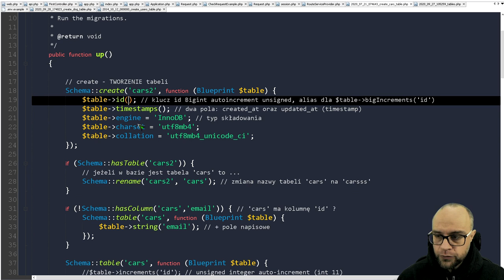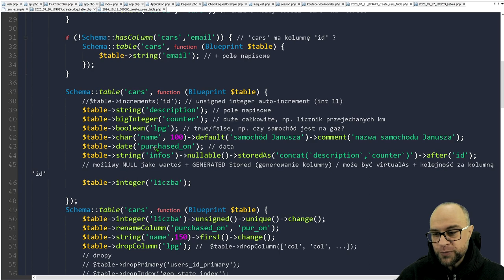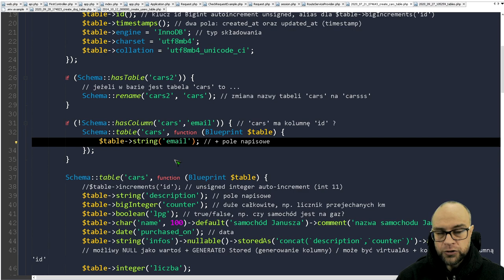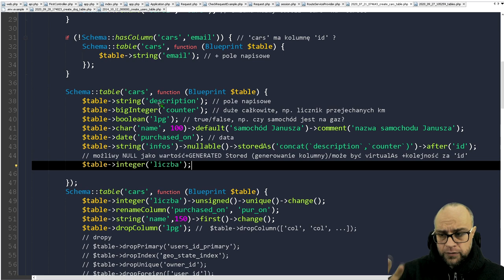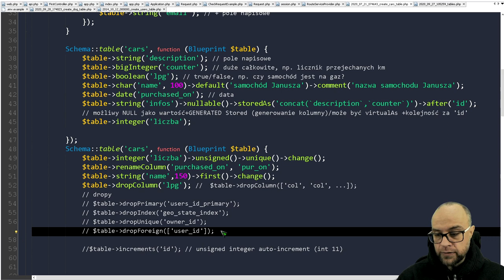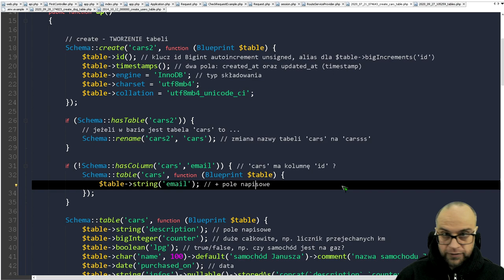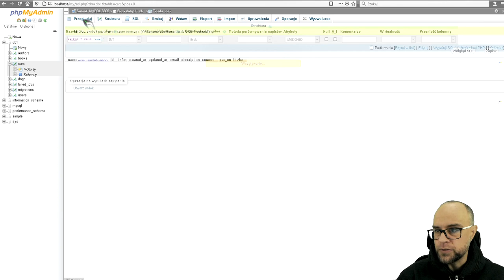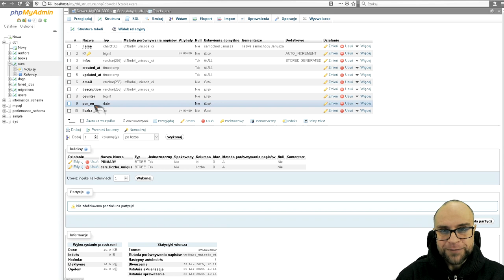27. PHP. #10. Laravel - Baza danych:migracje, siewcy, fabryki. 2/4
Krótki filmik na wdrożenie po dłuższej nieobecności.